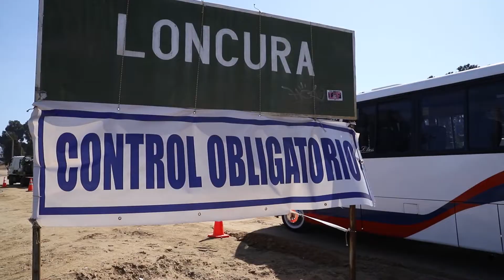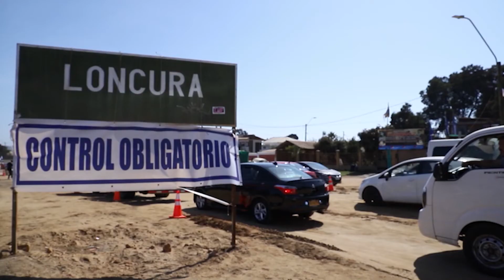QUINTERO RESPONDE CAPÍTULO 19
En un nuevo episodio de Quintero Responde, conversamos con el concejal y exalcalde de Quintero, Luis Gatica, quien nos comenta su visión acerca de las medidas adoptadas en la comuna frente al coronavirus y sus mayores logros en el servicio público.